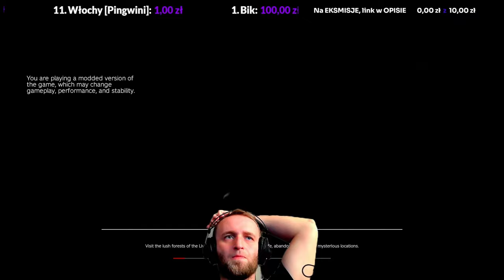DayZ PL, Stream🎥SKRÓT #1